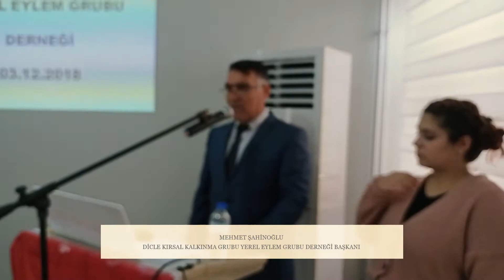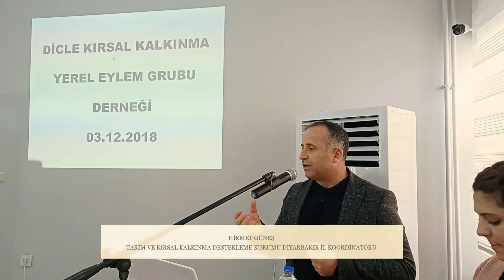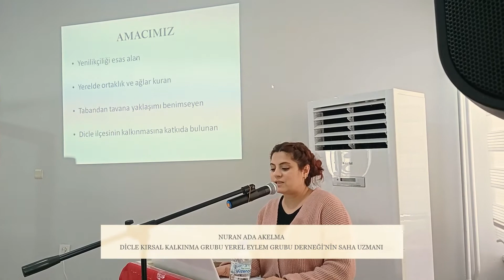DİKKAD tanıtım toplantısı düzenlendi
Dicle Kırsal Kalkınma Grubu Yerel Eylem Grubu Derneği tanıtım toplantısı düzenlendi.

Dicle Öğrenmenevi’nde düzenlenen toplantıyı Diyarbakır İl Tarım ve Orman Müdürü Mustafa Ertan Atalar, Tarım ve Kırsal Kalkınma Destekleme Kurumu Diyarbakır İl koordinatörü Hikmet Güneş, Dicle Kaymakamlığı Yazı İşleri Müdürü Mahmut Laçin, İlçe Jandarma Komutanı Osman Öztürk, İlçe Tarım ve Orman Müdürü Murat Ödoğlu, Dicle Kırsal Kalkınma Grubu Yerel Eylem Grubu Derneği Başkanı Mehmet Şahinoğlu, DİKKAD Müdürü Rıdvan Bal, Dicle Ziraat Odası Başkanı Mustafa Can, AK Parti Dicle İlçe Başkanı Mehmet Ceylan, Dicle Esnaf ve Sanatkârlar Odası Başkanı Haydar Aydın, birçok kurum amiri, muhtar ve dernek üyesi çiftçiler katıldı.

Toplantıda açılış konuşmasını yapan Dicle Kırsal Kalkınma Grubu Yerel Eylem Grubu Derneği Başkanı Mehmet Şahinoğlu, deneğin kuruluş amacını ve çalışmalarını anlattı.

Dicle Kırsal Kalkınma Grubu Yerel Eylem Grubu Derneği’nin Dicle ilçesi idari sınırları içeresinde faaliyet gösterdiğini söyledi.

Şahinoğlu, “İlçenin kalkınmasını amaçlayan; kamu kuruluşları, sivil toplum kuruluşları özel sektör temsilcilerinin kurdukları yerel kalkınma derneğidir. Bu dernek, kalkınma hamlesinin başarıya ulaşabilmesi için halktan gençleri, yaşlıları, kadınları, kamu kurumlarından personelleri, üreticileri, muhtarları ve kısaca yereldeki bütün paydaşları çatısı altında bir araya getirmiştir. LEADER projenin toplam bütçesi 2 milyon 232 bin TL olup bu bütçenin yüzde 90’ı Avrupa Birliği tarafından yüzde 10 kısmı da Türkiye Cumhuriyeti tarafından karşılanmaktadır. Projenin asıl amacı yerelde kalkınmanın sağlanması, paydaşlarının kapasitelerinin geliştirilmesi, yerel ortaklık ve alanın kurulması, Dicle İlçesinin kalkınmasına katkı sunulması, kaynakların etkin ve verimli bir şekilde kullanılması” dedi.

Diyarbakır İl Tarım ve Orman Müdürü Mustafa Ertan Atalar, “Özellikle pandemi sürecinde tarımın ne derece önemli bir konu olduğunu ve ihmal edilmemesi gereken bir konu olduğunu bütün dünya bir daha gündemine getirdi. Dünyadaki en önde gelen, tarımsal üretimi gerçekleştiren ülkelerin ilk 10’u içerisindeyiz. Bizim tarımsal üretim yapan arazi varlığımız, büyüklük açısından dünyanın 31. ülkesiyiz. Ama tarımsal üretiminden elde edilen hasıla yönü ile dünyanın 10. büyük ülkesiyiz. 2011 ve 2012 yılından bu yana Avrupa birinciliğimizi devam ettiriyoruz” diye konuştu.

Tarım ve Kırsal Kalkınma Destekleme Kurumu Diyarbakır İl koordinatörü Hikmet Güneş, Dicle Kırsal Kalkınma Grubu Yerel Eylem Grubu Derneği’ni destekliyoruz. LEADER’da, bunun içerisinde kamu var, özel sektör, sivil toplum var. Dicle İlçemiz için kalkınmayı sağlayabilecek mikro ölçekte kalkınma planı, kalkınma programı hazırlayacak bir derneğimiz. Şu anda bir program var. Bu program kapsamında dernek üzerinden birtakım projeleri destekleyeceğiz” şeklinde konuştu.

Dicle Kırsal Kalkınma Grubu Yerel Eylem Grubu Derneği’nin saha uzmanı Nuran Ada Akelma, yaptığı sunumla derneğin faaliyetlerini ve çalışmalarını anlattı.

Toplantı sonrası katılımcılar öğle yemeğinde bir araya geldi. Yemek sonunda Dicle İlçe Müftü Vekili Mehmet Şirin Güzel, bereketli ve hayırlı bir tarım sezonun geçmesi için katılımcılarla birlikte dua etti.

Dicle Kırsal Kalkınma Grubu Yerel Eylem Grubu Derneği tanıtım toplantısı, anı fotoğrafının çekilmesiyle birlikte sona erdi.